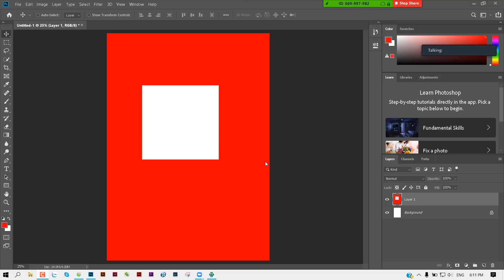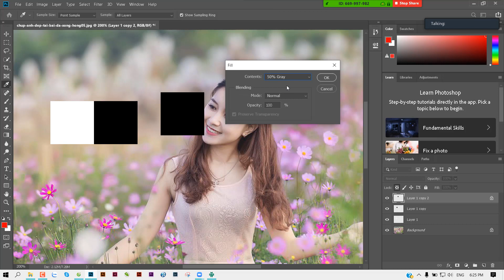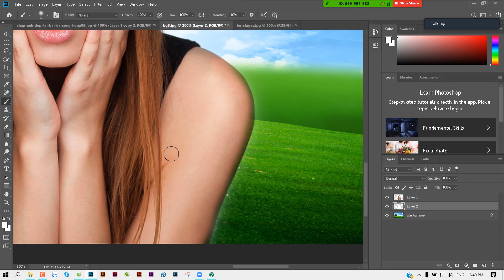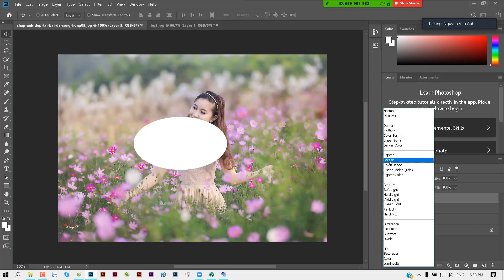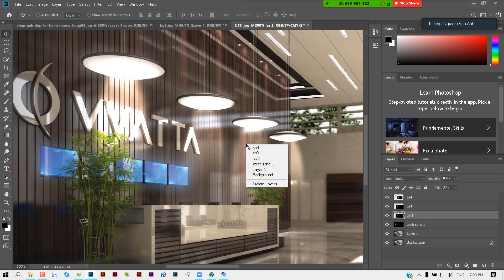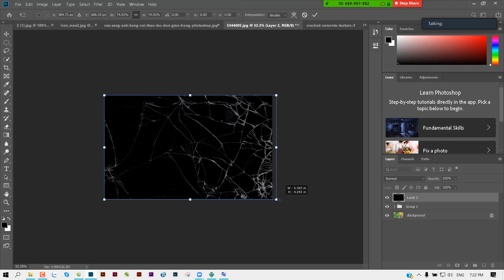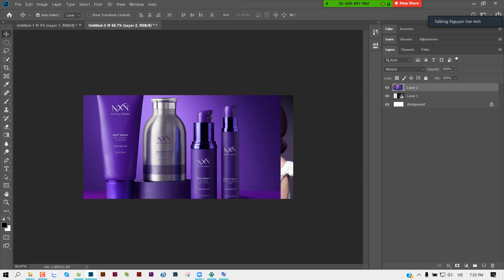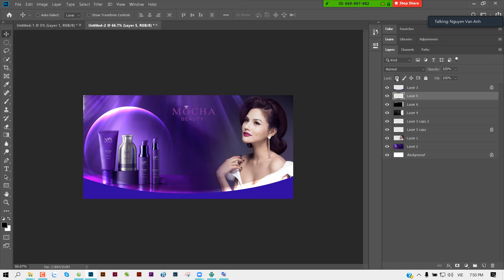HÒA TRỘN ẢNH TRONG PHOTOSHOP - THIẾT KẾ BANNER CHUYÊN NGHIỆP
[CHIA SẺ KIẾN THỨC ĐỒ HỌA]
Trang bị cho học viên kiến thức về các phần mềm thiết kế đồ họa trong ngành thiết kế in ấn và quảng cáo: Adobe Photoshop, Adobe Illustrator, Corel, Adobe Indesign ... Kiến thức về kỹ năng thiết kế đồ họa và xây dựng thương hiệu Học viên sau khi hoàn thành khóa học sẽ nắm vững các công cụ thiết kế, có khả năng vẽ phác thảo; nắm được các kiến thức về Hình khối, Màu sắc, Bố cục, Typography,  Ý tưởng, Nguyên lý thiết kế Bao bì, Poster quảng cáo, catalogue, Hệ thống nhận dạng thương hiệu...

Sau khi kết thúc khóa học, Học viên có thể làm thiết kế freelance, nhân viên thiết kế đồ họa cho các studio ảnh, các đơn vị quảng cáo, các công ty thiết kế hay các nhà xuất bản

Khóa học còn giúp học viên có kiến thức vững chắc về mỹ thuật đồ họa; lựa chọn màu sắc; phát triển ý tưởng thiết kế; phân tích phương pháp trình bày ấn phẩm đồ họa có tính mỹ thuật cao